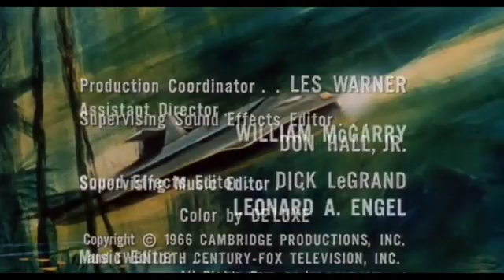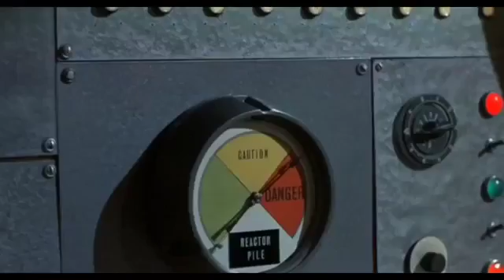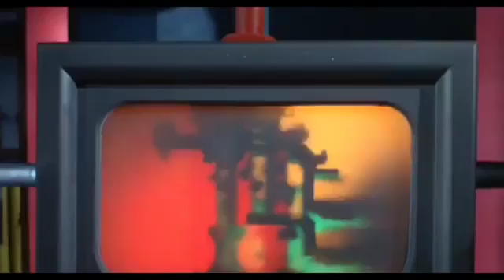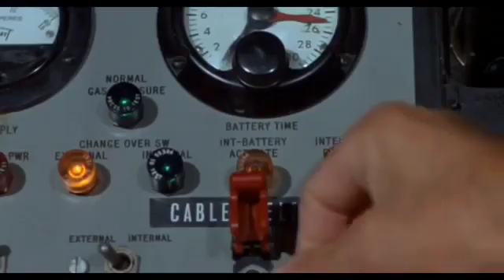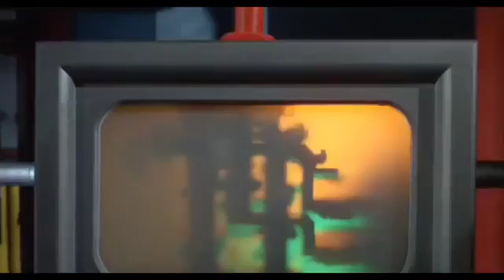Voyage to the Bottom of the Sea Full Episodes Season 3 Episode 14 The Brand of the Beast